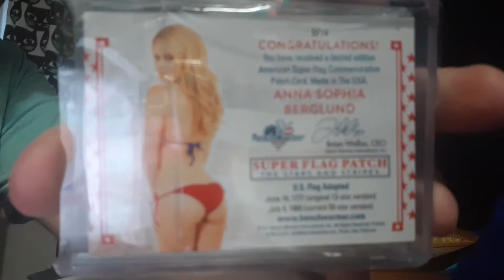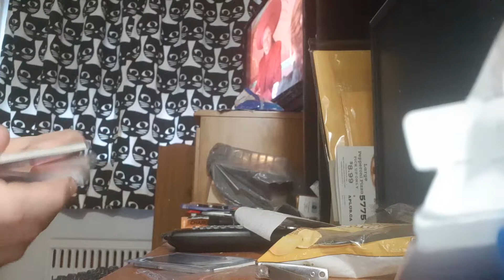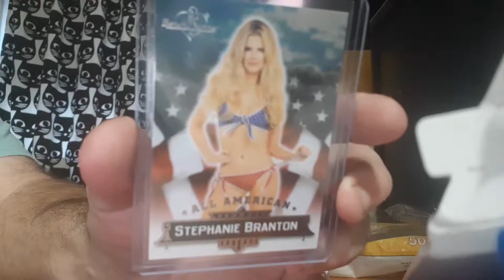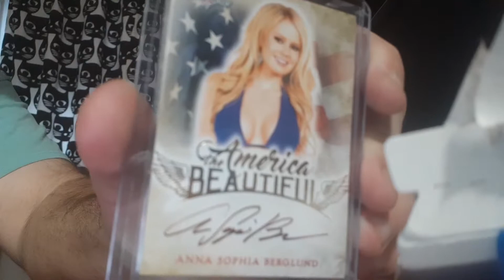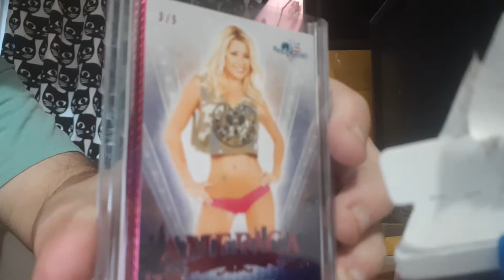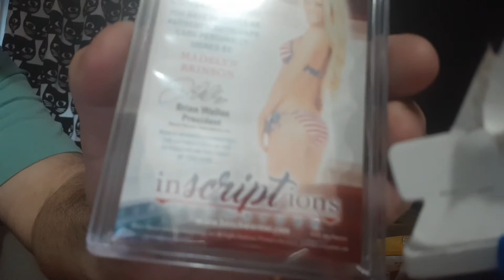1 package benchwarmer mailday